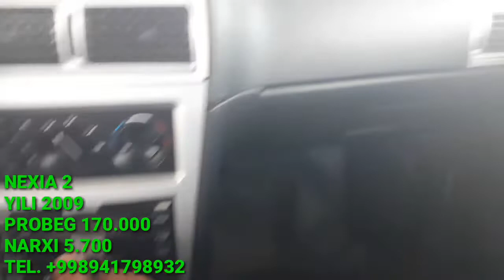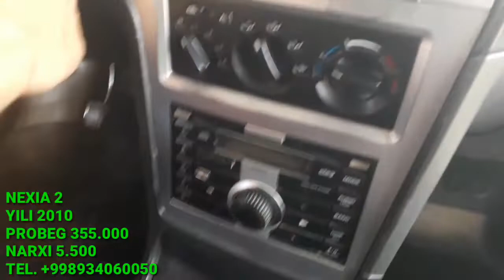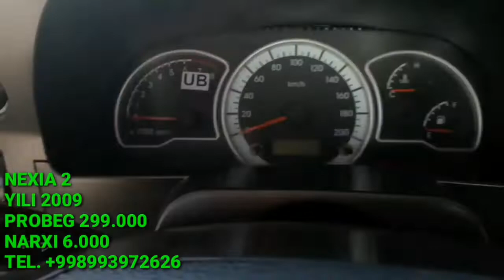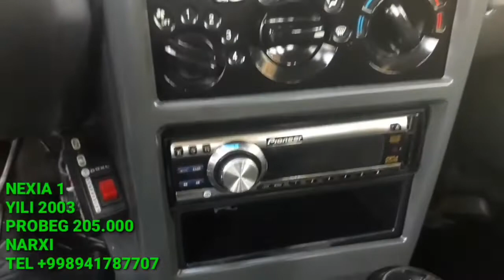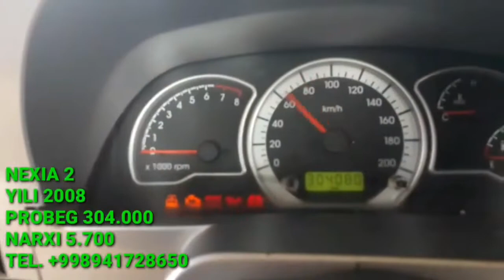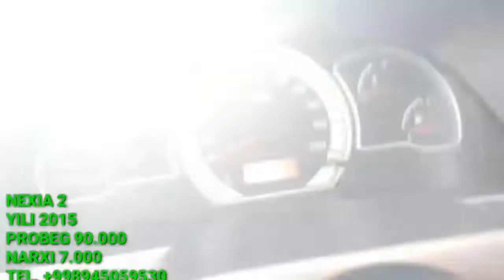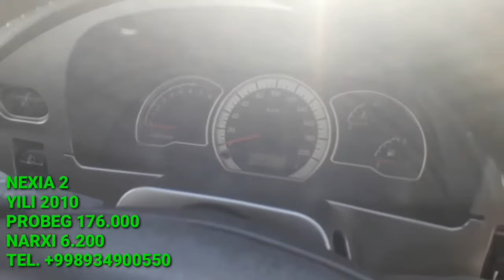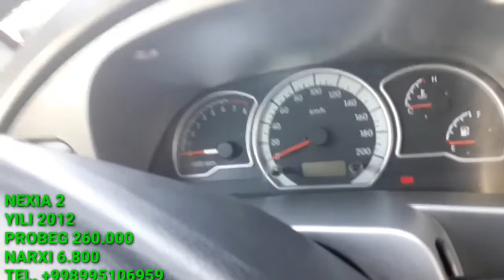НЕКСИЯ НАРХЛАРИ АВГУСТ 2019